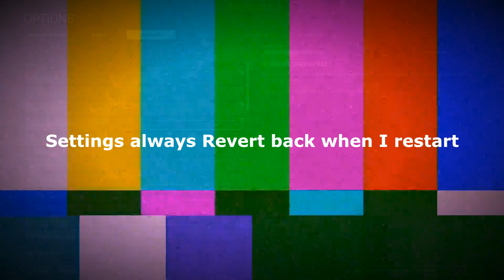Griefed by my OWN TEAM (Cold War Warzone)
Call of Duty: Warzone getting Griefed by my own team trying to obtain a blue print.  I'm the best Warzone player ever. No doubts.